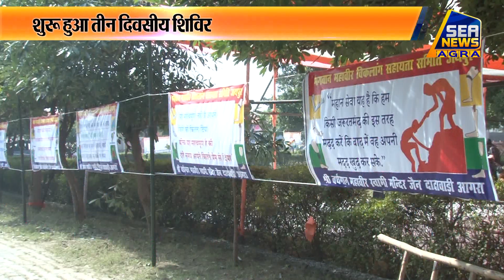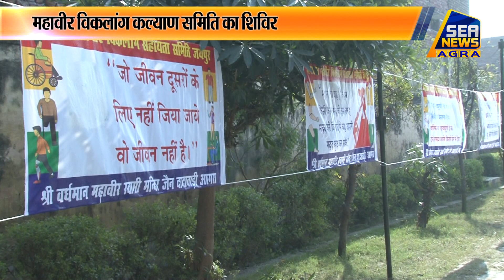शुरू हुआ तीन दिवसीय शिविर